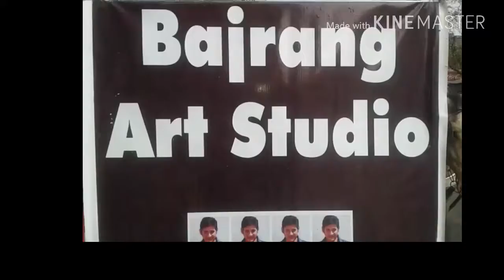Ad for Bajrang studio